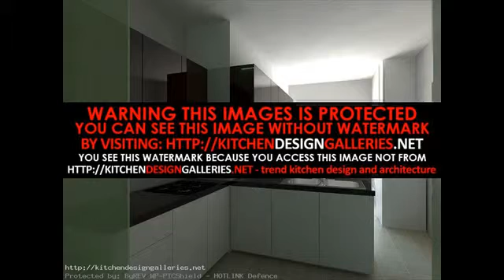latest kitchen interior design